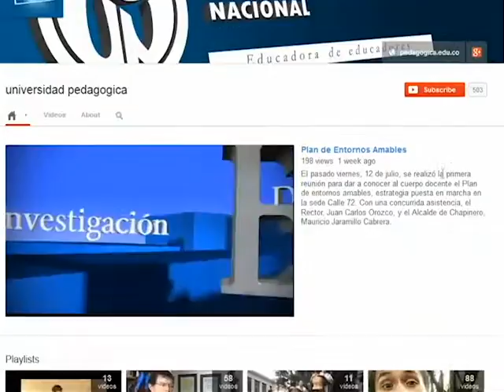Nueva Temporada, Programa Institucional